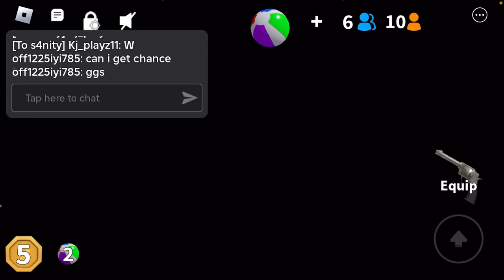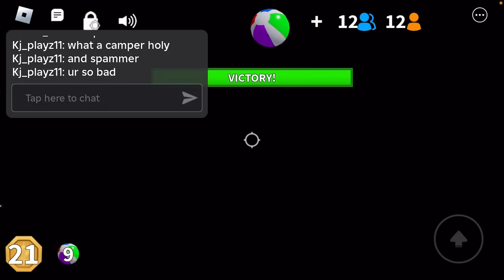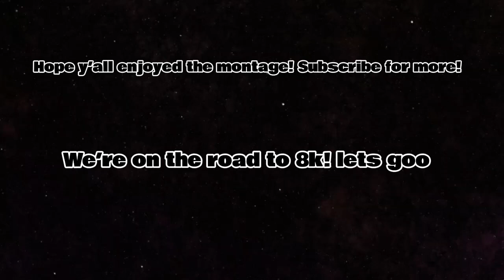MM2 MOBILE MONTAGE | (Murder Mystery 2)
Hope you guys enjoyed this Montage!

-rblx user: Kj_playz11 - Display; nvmkj

SHOUT OUT TO ​⁠@imz4den FOR THE THUMBNAIL! GO SUB TO HIM RN😈